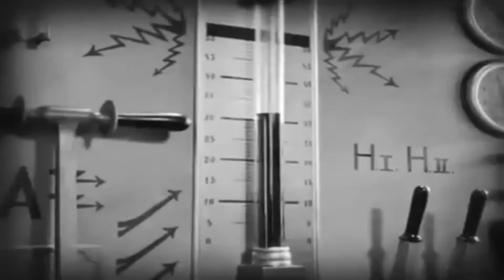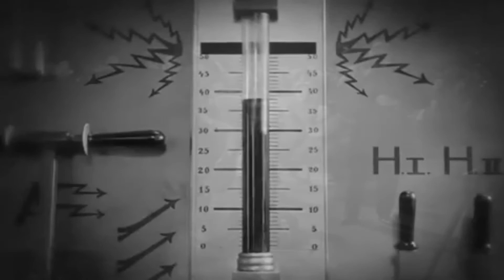Terence J Hughes - Burning Desire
Search for true self, escape from a life entrapped by illusion